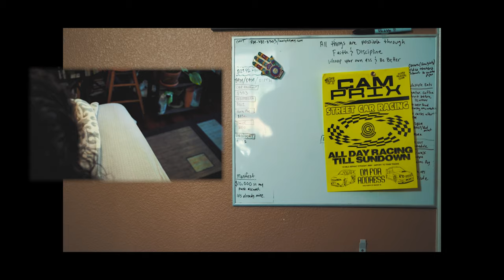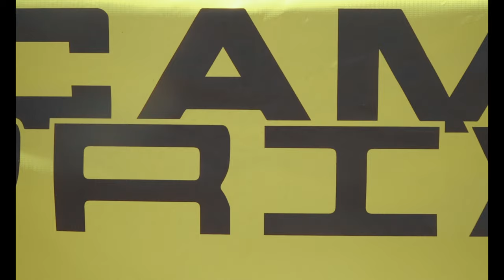Cam Gnarly - "Boundaries" (Official Video)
Official Video for “Boundaries” by Cam Gnarly
Produced by Drip Gordon

Director: Hannsel Vargas Vicuña
Starring: Cam Gnarly
Guest Starring: Maya Huyana
Edited by: Josiah Delgado & Hannsel Vargas Vicuña

An "OOCS" Production: Heriberto Rodriguez, Yousef Ghazanfar, Steven Todd

Production Assistants: Shakespeare Vicuña & Joseph Gutierez

Cars Provided by: Jose Vargas, Alex Jimenez, Shakespeare Vicuña &
Angel Vargas

Extras:
Yoselin Sanchez,
Skywalker Mike,
Deathproof Teresa,
Jessica Rabbit,
Arabella Ruiz,
Erika Rodriguez,
Hailey Rochin,
Myah Peters,
Shakespeare Vicuña,
Joesph Gutierez,
Diana Vargas,
Angel Vargas,
Victoria Leon,
LeslieJayy_  ,
& Nappy 2000

Additional Footage by: Nappy 2000